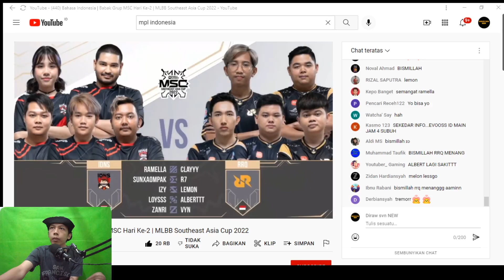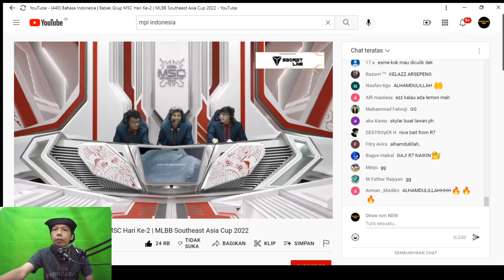RRQ VS IDNS MSC 2022 MOBILE LEGENDS | GAME 1 LEMON IS BACK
HASIL PERTANDINGAN MSC 2022 MOBILE LEGENDS
RRQ VS IDNS GAME 1

KLASEMEN MSC 2022 MOBILE LEGENDS
JADWAL MSC 2022 MOBILE LEGENDS
BABAK FASE GROUP

JADWAL MSC 2022 MOBILE LEGENDS, ROSTER MSC 2022 MOBILE LEGENDS, KAPAN MSC 2022 MOBILE LEGENDS, MSC 2022 MOBILE LEGENDS, MSC 2022,SKIN MSC 2022 MOBILE LEGENDS